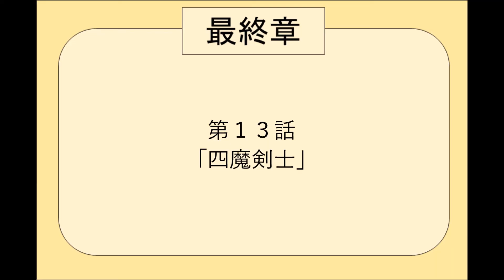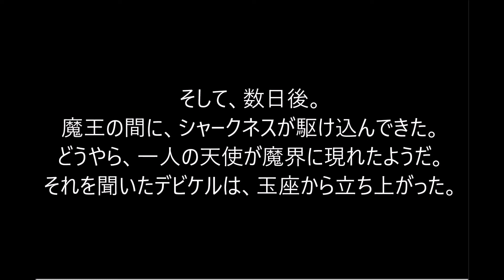悪魔勇者デビラス４ ‹最終章› １３話